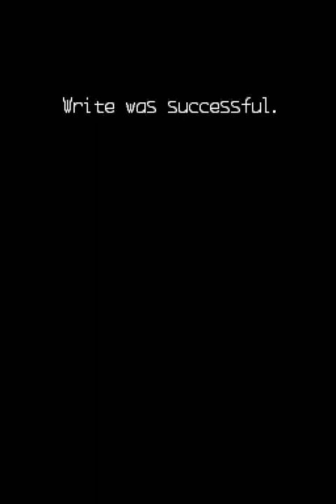Mega Man Zero Collection (DS) - Easy Scenario Mission 49: MMZ4 Intro Stage